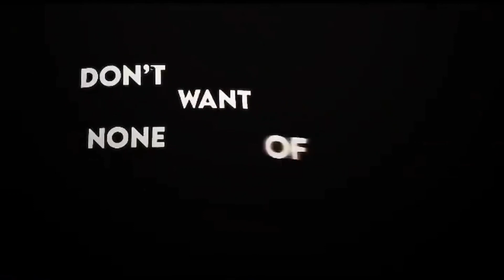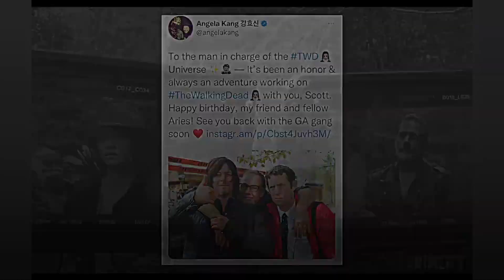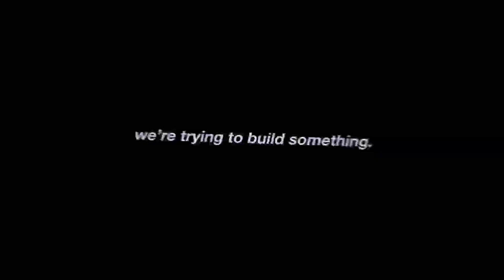the walking dead | instagram edits compilation | #17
all edits from instagram
check caption for editors